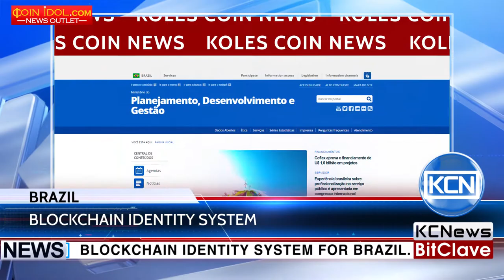Brazil has developed a successful pilot for document and identity verification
Blockchain identity system for Brazil. As ibtimes.co.uk reports, Brazilian Ministry of Planning, Budget and Management wants to set partnership with computer giant Microsoft and blockchain-focused startup ConsenSys in Blockchain Identity trial app that will use uPort app. uPort is a self-sovereign identity system on Ethereum that allows people to fully control the flow of their personal information. Ministry aims to use the app to verify the legitimacy of personal documents. As Adriane Medeiros Melo, the head of information of the ministry says, that project will explore the opportunities of blockchain and create a new trust model between the government and public.